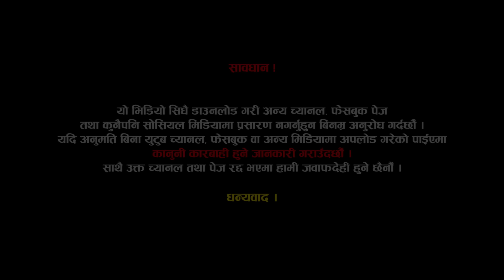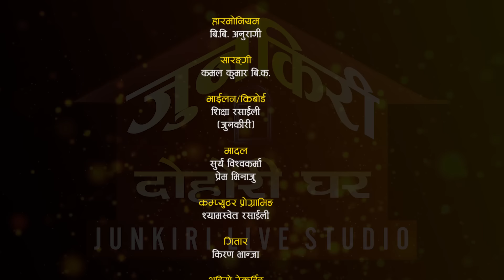बि.बि. अनुरागीको आमा छोराको फेरी कारुणीक दोहोरी BB Anuragee, Pabitra Rasaili | Junkiri Dohori Ep. 60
जुनकिरी लाईभ स्टुडियो मार्फत संचालनमा रहेको जुनकिरी दोहोरी घरको 60 भाग लिएर आएका छौँ ।
जुनकीरी दोहोरीको आजको एपिसोड अन्य एपिसोड भन्दा फरक छ ।  आज अन्य दोहोरी भन्दा फरक पनि छ । हामी स परिवार घरमा दोहोरी गाउँदै गर्दा कतिपय वास्तविक भावनाहरु पोखिएका छन् । यो दोहोरी यस कारण पनि हाम्रा लागि ऐतिहासिक बनेको छ । दर्शक महानुभावहरु यो पारिवारीक माहोलमा रहेको दोहोरी अथवा हाम्रो प्रस्तुती कस्तो लाग्छ सल्लाह सुझावको अपेक्षा राख्दछौँ ।

Dedicated to
- Pabitra Rasaili

Patron
- Shukuram Rasaili

Advisor
- Rajkumar Sunar, UK
- B.B. Anuragee

Grateful
-Narayan Rayamajhi

Thankful to
_Surat Bishwakarma
- Suman Sharapti
-  Udiram Khadka

Love:
 - Sarjak Rasaily

Jingle Voice
- Resham Nirdosh
- Pratima BIshwakarma

🎼 Junkiri Dohori Ghar Part - 60 - "Sadi Malmala"
Host as Junkiri
- Shikshya Rasaily

Music/Lyric
B.B. Anuragee

Lead Singer:
🎤 BB Anuragee (Son)
      VS
🎤  Pabitra Rasaili (Mother)

Supporter Singers:
🎤  Shukuram, Nishan
🎤  Ratna, Bindu

Musician Team :
♬ Harmoniyam : BB Anuragee
♬ Sarangi : Kamal Kumar BK
♬ Violin, Keyboard : Shikshya Rasaily
♬ Gutar : Kiran Bhanja
♬ Madal : Surya Bishwakarma

Technical Team :
🎥 Cinematography
     🎥 Padam Lwagun
     🎥  Tarakanta BK

🎥 Video Editor :
   🎥  Tarakanta BK

♬ Audio Recordist
   🎥  Padam Lwagun

♬ Management
     🎥  Sunita Rasaili